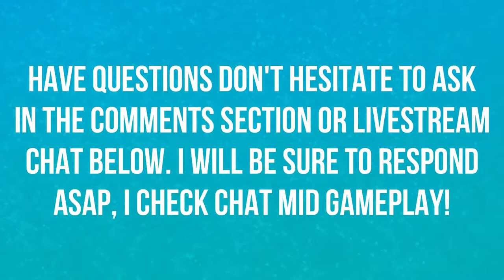WE GET OUR FOURTH BADGE DEFEATING ERIKA | WALKTHROUGH | EPISODE 16 | POKEMON LET'S GO 🎮🎮🎮